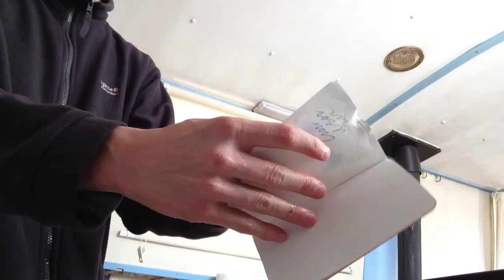Field Notes Amazing Waterproof And Tear Proof Expedition Notebooks